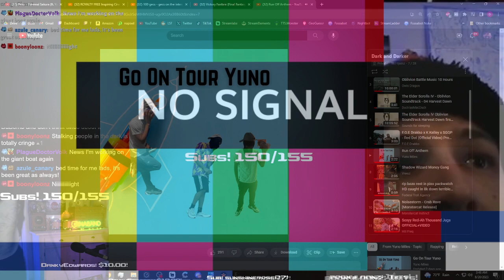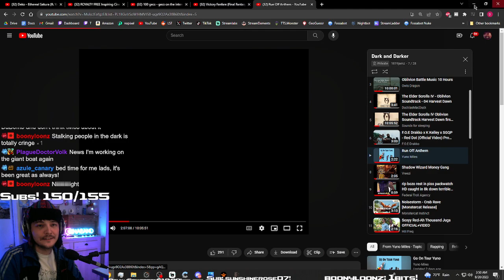Ina STEALING all mining andys ruby and cobalt ore | Rogue Pickpocket | Dark and Darker Early Access